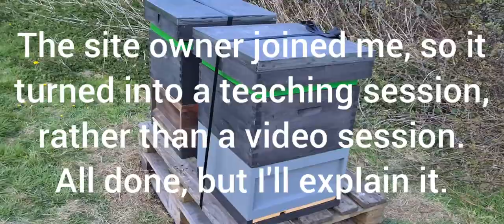Angry Bees, Queenless Colony Thoughts, Quick Split, Move to The Orchard, Bailey Comb Change 17.04.21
Update, on this colony.

I did go back to it, to look at putting in a queen cell from another colony that I know has 2.  I went through every frame in the brood box and super, and found a queen cell in the super, at the bottom of the frame.  I decided to leave them to it.  Hopefully, the queen won't be too small, being and emergency cell, but she may get replaced with a mated queen from our grafts.

Not seeing any worker brood, when I inspected them, and the only worker brood they have, is on frame we gave them, it would seem that they have moved an egg from the brood frame to the super frame.